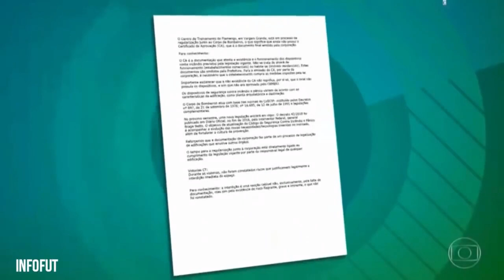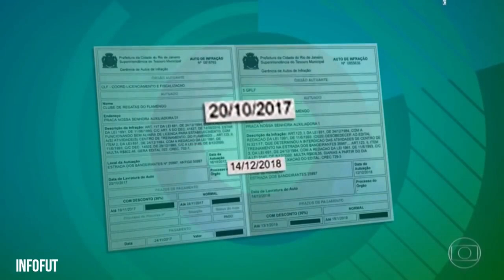O que a NEGLIGÊNCIA com a documentação do imóvel pode causar | Jaqueline Siebert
*** Até  este vídeo ter sido gravado o CT do Flamengo estava interditado na semana do dia 11/03 - 15/03 uma liminar que liberava de forma parcial foi expedida e também assinaram um termo de ajuste de conduta junto ao corpo de bombeiros. Aguardamos  novas informações, quem sabe eu não gravo um novo vídeo!?
As consequências da negligencia com a documentação do seu imóvel, como ausência de habite-se, alvará de funcionamento,  laudo de vistoria ou avcb vão muito além de multas ou interdição, como vimos o que aconteceu no CT do Flamengo (Ninho do Urubu) por exemplo.